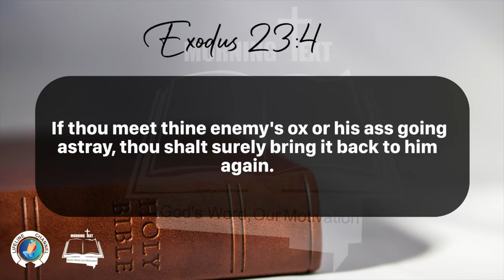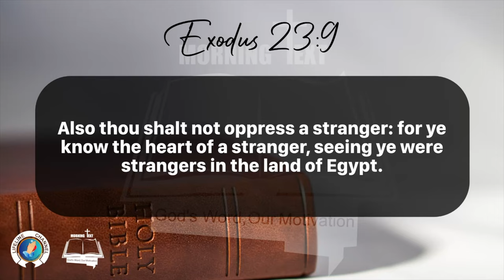Morning Inspiration and Bible Verse. (Exodus 23:1-9) Thursday, February 29, 2024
Exodus 23

1 Thou shalt not raise a false report: put not thine hand with the wicked to be an unrighteous witness.

2 Thou shalt not follow a multitude to do evil; neither shalt thou speak in a cause to decline after many to wrest judgment:

3 Neither shalt thou countenance a poor man in his cause.

4 If thou meet thine enemy's ox or his ass going astray, thou shalt surely bring it back to him again.

5 If thou see the ass of him that hateth thee lying under his burden, and wouldest forbear to help him, thou shalt surely help with him.

6 Thou shalt not wrest the judgment of thy poor in his cause.

7 Keep thee far from a false matter; and the innocent and righteous slay thou not: for I will not justify the wicked.

8 And thou shalt take no gift: for the gift blindeth the wise, and perverteth the words of the righteous.

9 Also thou shalt not oppress a stranger: for ye know the heart of a stranger, seeing ye were strangers in the land of Egypt.

10 And six years thou shalt sow thy land, and shalt gather in the fruits thereof:

11 But the seventh year thou shalt let it rest and lie still; that the poor of thy people may eat: and what they leave the beasts of the field shall eat. In like manner thou shalt deal with thy vineyard, and with thy oliveyard.

12 Six days thou shalt do thy work, and on the seventh day thou shalt rest: that thine ox and thine ass may rest, and the son of thy handmaid, and the stranger, may be refreshed.

13 And in all things that I have said unto you be circumspect: and make no mention of the name of other gods, neither let it be heard out of thy mouth.

14 Three times thou shalt keep a feast unto me in the year.

15 Thou shalt keep the feast of unleavened bread: (thou shalt eat unleavened bread seven days, as I commanded thee, in the time appointed of the month Abib; for in it thou camest out from Egypt: and none shall appear before me empty:)

16 And the feast of harvest, the firstfruits of thy labours, which thou hast sown in the field: and the feast of ingathering, which is in the end of the year, when thou hast gathered in thy labours out of the field.

17 Three times in the year all thy males shall appear before the Lord God.

18 Thou shalt not offer the blood of my sacrifice with leavened bread; neither shall the fat of my sacrifice remain until the morning.

19 The first of the firstfruits of thy land thou shalt bring into the house of the Lord thy God. Thou shalt not seethe a kid in his mother's milk.

20 Behold, I send an Angel before thee, to keep thee in the way, and to bring thee into the place which I have prepared.

21 Beware of him, and obey his voice, provoke him not; for he will not pardon your transgressions: for my name is in him.

22 But if thou shalt indeed obey his voice, and do all that I speak; then I will be an enemy unto thine enemies, and an adversary unto thine adversaries.

23 For mine Angel shall go before thee, and bring thee in unto the Amorites, and the Hittites, and the Perizzites, and the Canaanites, the Hivites, and the Jebusites: and I will cut them off.

24 Thou shalt not bow down to their gods, nor serve them, nor do after their works: but thou shalt utterly overthrow them, and quite break down their images.

25 And ye shall serve the Lord your God, and he shall bless thy bread, and thy water; and I will take sickness away from the midst of thee.

26 There shall nothing cast their young, nor be barren, in thy land: the number of thy days I will fulfil.

27 I will send my fear before thee, and will destroy all the people to whom thou shalt come, and I will make all thine enemies turn their backs unto thee.

28 And I will send hornets before thee, which shall drive out the Hivite, the Canaanite, and the Hittite, from before thee.

29 I will not drive them out from before thee in one year; lest the land become desolate, and the beast of the field multiply against thee.

30 By little and little I will drive them out from before thee, until thou be increased, and inherit the land.

31 And I will set thy bounds from the Red sea even unto the sea of the Philistines, and from the desert unto the river: for I will deliver the inhabitants of the land into your hand; and thou shalt drive them out before thee.

32 Thou shalt make no covenant with them, nor with their gods.

33 They shall not dwell in thy land, lest they make thee sin against me: for if thou serve their gods, it will surely be a snare unto thee.